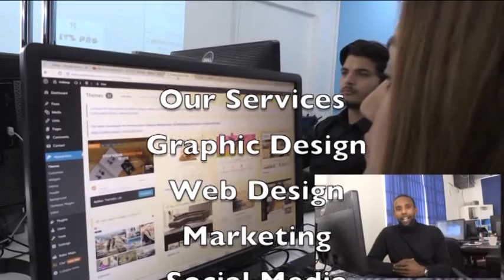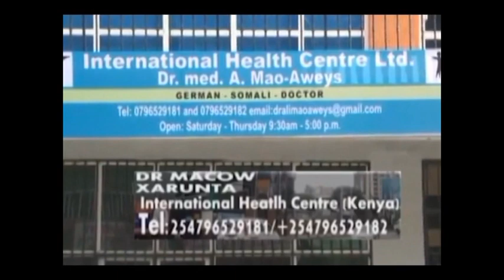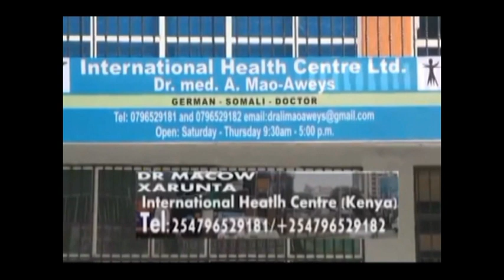BANDHIGA NADAARA GOLAHA WASIIRADA CUSUB 21 03 2017